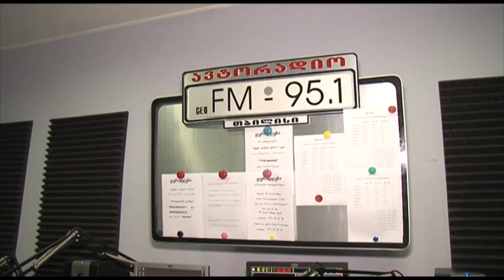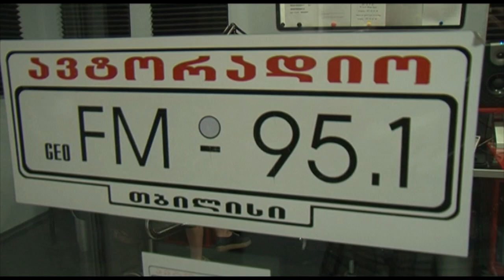იღბლიანი დებიუტი 2014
რადიოჰოლდინგი ფორტუნას ყველაზე იღბლიანი აღმოჩენები - პროექტი იღბლიანი დებიუტი და გამარჯვებულები...